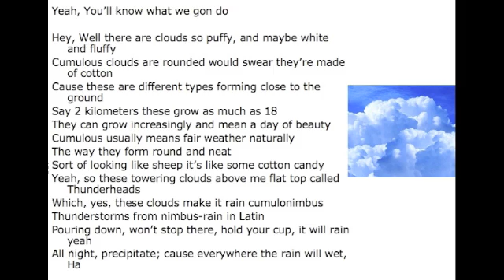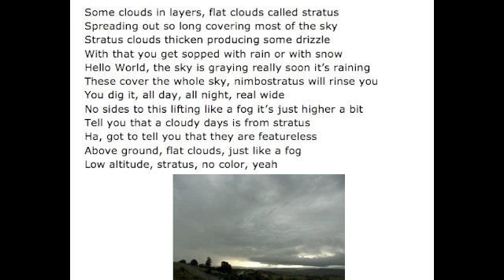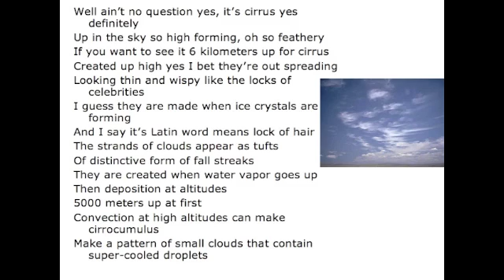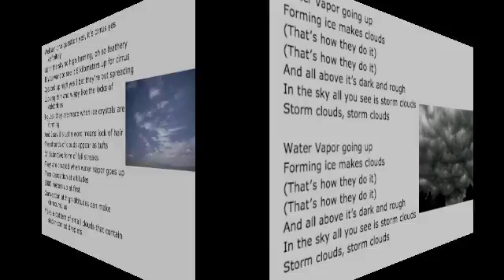Storm Clouds Song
Yeah, You'll know what we gon do

Hey, Well there are clouds so puffy, and maybe white and fluffy
Cumulous clouds are rounded would swear they're made of cotton
Cause these are different types forming close to the ground
Say 2 kilometers these grow as much as 18
They can grow increasingly and mean a day of beauty
Cumulous usually means fair weather naturally
The way they form round and neat
Sort of looking like sheep it's like some cotton candy
Yeah, so these towering clouds above me flat top called Thunderheads
Which, yes, these clouds make it rain cumulonimbus
Thunderstorms from nimbus-rain in Latin
Pouring down, won't stop there, hold your cup, it will rain yeah
All night, precipitate; cause everywhere the rain will wet, Ha

Water Vapor going up
Forming ice makes clouds
(That's how they do it)
And all above it's dark and rough
In the sky all you see is storm clouds
Storm clouds, storm clouds

Some clouds in layers, flat clouds called stratus
Spreading out so long covering most of the sky
Stratus clouds thicken producing some drizzle
With that you get sopped with rain or with snow
Hello World, the sky is graying really soon it's raining
These cover the whole sky, nimbostratus will rinse you
You dig it, all day, all night, real wide
No sides to this lifting like a fog it's just higher a bit
Tell you that a cloudy days is from stratus
Ha, got to tell you that they are featureless
Above ground, flat clouds, just like a fog
Low altitude, stratus, no color, yeah

Well ain't no question yes, it's cirrus yes definitely
Up in the sky so high forming, oh so feathery
If you want to see it 6 kilometers up for cirrus
Created up high yes I bet they're out spreading
Looking thin and wispy like the locks of celebrities
I guess they are made when ice crystals are forming
And I say it's Latin word means lock of hair
The strands of clouds appear as tufts
Of distinctive form of fall streaks
They are created when water vapor goes up
Then deposition at altitudes
5000 meters up at first
Convection at high altitudes can make cirrocumulus
Make a pattern of small clouds that contain super-cooled droplets